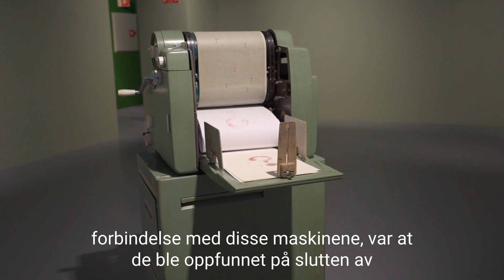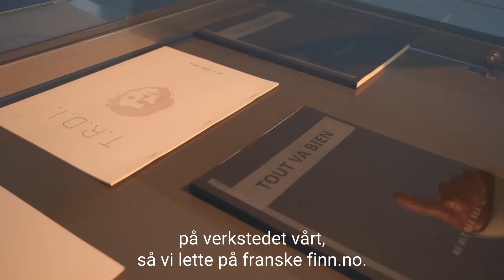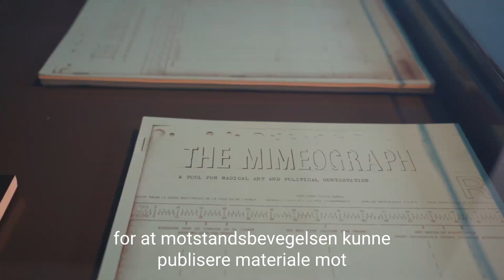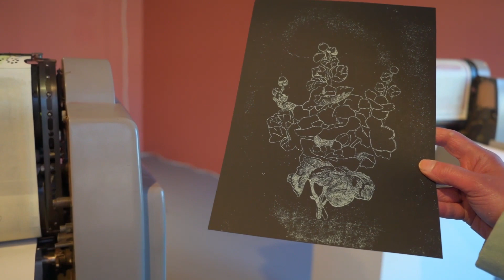Takeover i KODE 4: Møt kunstnergruppen Alt Går Bra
Hva er en mimeograf? Og hvordan er den en ytringsfrihetsmaskin?

Kunstnergruppen Alt Går Bra er en av aktørene som tar del i takeover-prosjektet i KODE 4.

Fra april til juli 2021 vil Alt Går Bra flytte sitt mimeograf trykke - og publiseringsverksted inn i andre etasje i bygget.

Her ruller de ut den fascinerende historien om deres arbeid med mimeografen. Publikum vil ha muligheten til å se utstillingen bli til og til å se kunstnerne i arbeid mens de håndterer sjeldent utstyr fra forrige århundre.

I en verden som drukner i overkonsum og hvor virtualiteten er i ferd med å få overtak på virkeligheten, står mimeografen som et veikryss, et skjebnevalg i møte med den tilsynelatende uunngåelige teknologiske utviklingen.